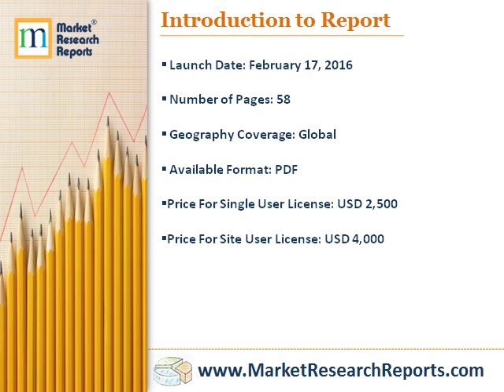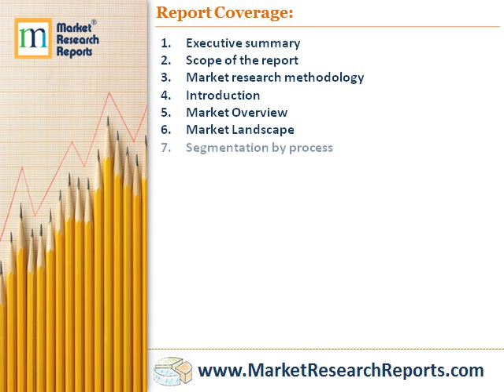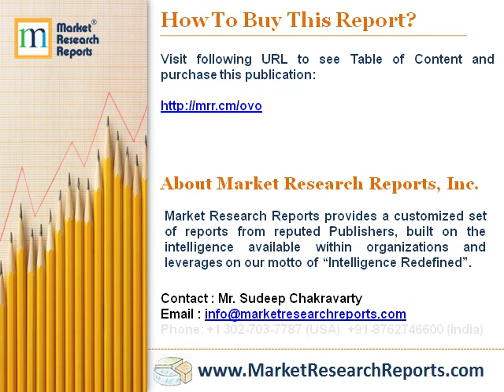Global Aluminum Casting Market 2016 - 2020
Market Research Reports, Inc. has announced the addition of “Global Aluminum Casting Market 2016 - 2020” research report to their offering.